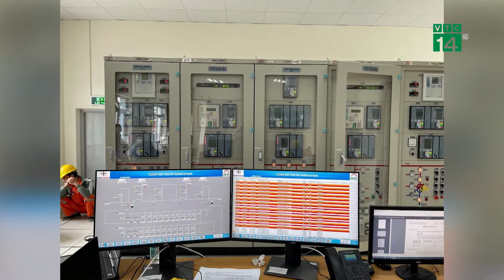Bản tin Năng lượng hiệu quả 12/11/2022| VTC14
VTC14 |Mời quý vị theo dõi bản tin Năng lượng hiệu quả với nhiều tin tức đáng chú ý về tiết kiệm năng lượng